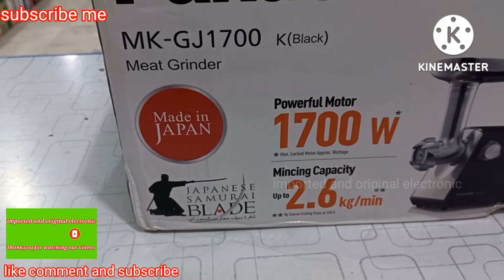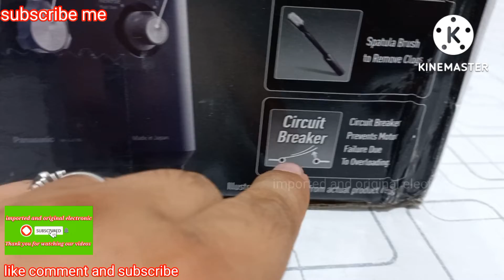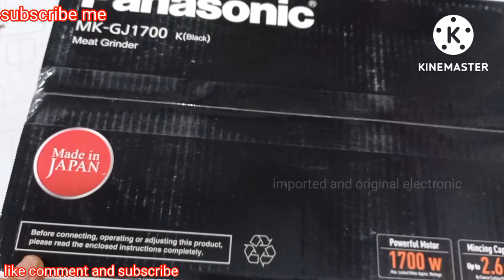Panasonic meat mincer review and demo/made in japan/Panasonic MK-GJ1700/1700watt/powerful motor/unbx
importedandoriginalelectronic Panasonic made in japan meat grinder review unboxing and using